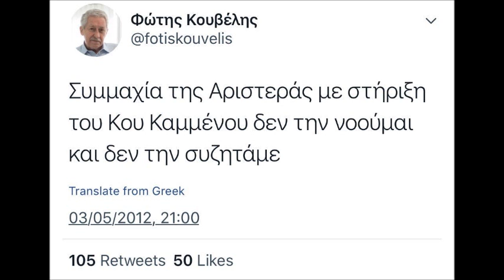Fight Club 2.0 - 28/2/2018 - O πιο σκληρός πολιτικός ργιόλης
Ο Φώτης Κουβέλης είναι πιο ανθεκτικός κι από κατσαρίδα, χαρτοπόλεμος Κούγια, υπέροχη ποδοσφαιρική ιστορία απ' την West Ham, φασιστόΑμβρόσιος και τηλεοπτικές αναμνήσεις